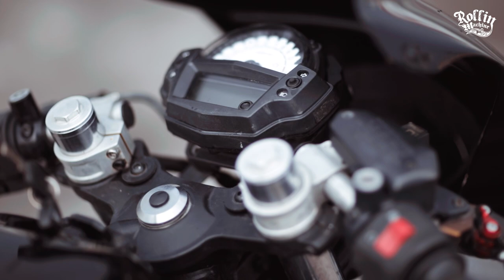MODIFIKASI ER6N CAFERACER - barang boek dari Tangerang JAKARTA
EP 4 : aku berpeluang untuk review motor brader kam, Kawasaki er6n yg telah di convert kepada cafe racer. Dengar cerita, jauh dia cari parts utk custom motor ni, jom kita tengok apa story tentang motor Caferacer brader kita ni!

ChapterMarker :

0:00 Trailer
0:50 Pre Intro
1:00 RM opener
1:18 Bike Intro
1:58 Bike Info & detail
3:15 In Depth Review
3:25 Fairing
3:44 Headlamp
3:54 StudioMotor Parts
4:27 Muffler & Exhaust sound
4:48 Cockpit, Handle
5:00 Tyre
5:20 Tail Light
5:39 Sums/Outro